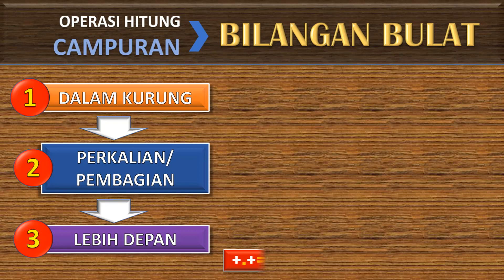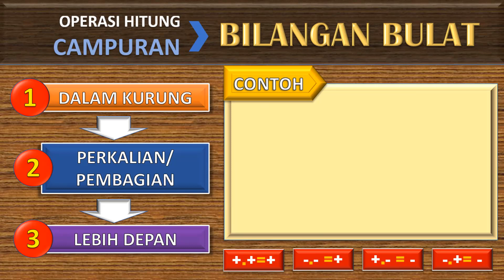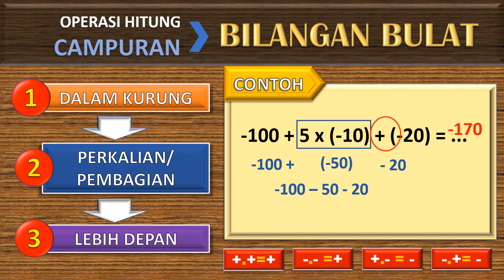Operasi Hitung CAMPURAN pada Bilangan BULAT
Bagaimana menyelesaikan soal yang di dalamnya ada perkalian, pembagian, penjumlahan, dan pengurangan? Mana yang harus didahulukan? Semuanya di bahas dalam video operasi hitung campuran pada bilangan bulat ini.